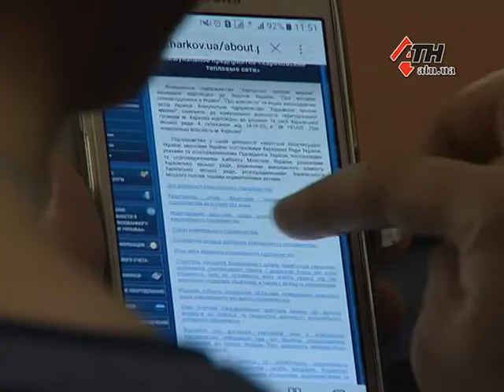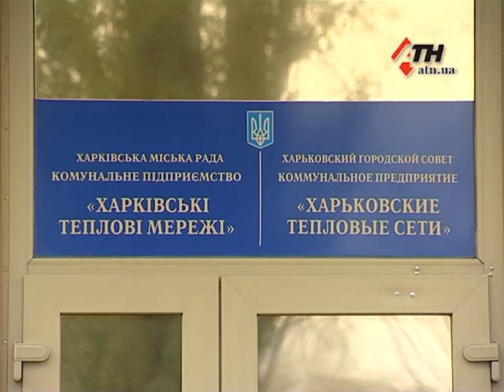У Харкові відбулися громадські слухання щодо коригування тарифів на комунальні послуги - 14.11.2017